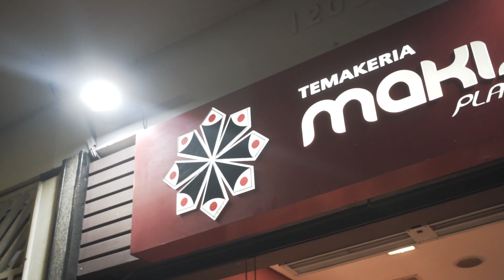Makis Place implementa cardápio vegano